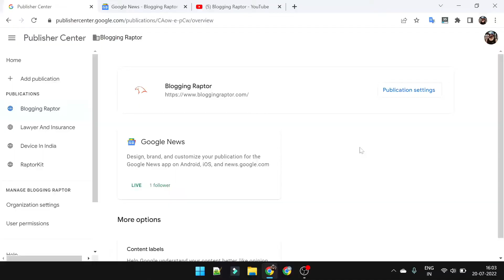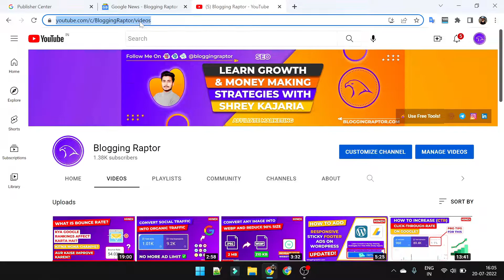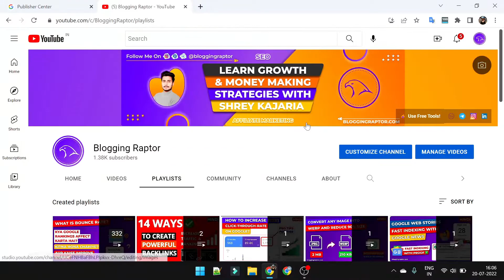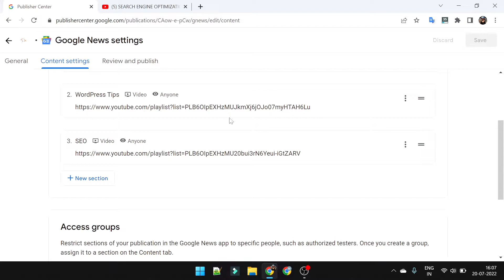Submit YouTube Videos or Playlist in Google News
Submit YouTube Videos or Playlist in Google News | How to Get Google News approval for YouTube channel

Hey Raptors ♡

● IGNORE ●